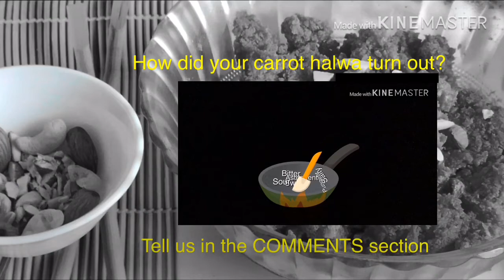Authentic Gajar ka halwa using red carrots and milk | Carrot Halwa Recipe | Gajrela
Authentic Carrot Halwa/Gajar Halwa using red carrots and milk. You may add khoya/mawa in the end if you like.

Ingredients:
2 1/2 kgs grated red carrots (you may use orange carrot, if red is unavailable)
2 ltrs milk
1 1/4 to 1 1/2 cups sugar
1 tsp elaichi pwd (cardamom pwd)
1/2 cup dry fruits (almonds, cashews, pistachios)
2 tbsps ghee
10-12 strands of saffron soaked in 2 tbsp lukewarm milk